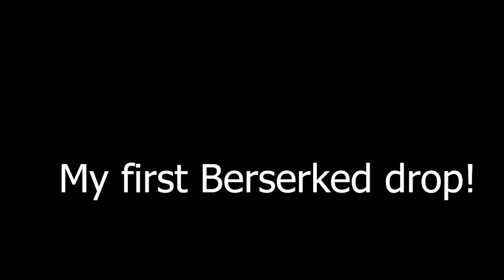[Reboot] Berserked Starring!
ft. Remorse vc
only over one month late! 2 years of running Hard Lotus on my Hero for this (along with one Damaged Black Heart and one Lotusroid).